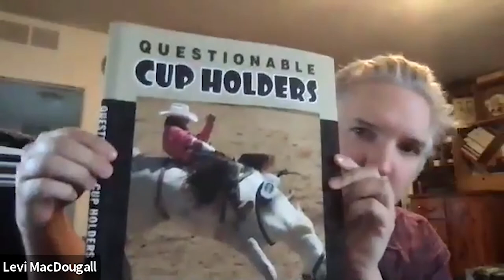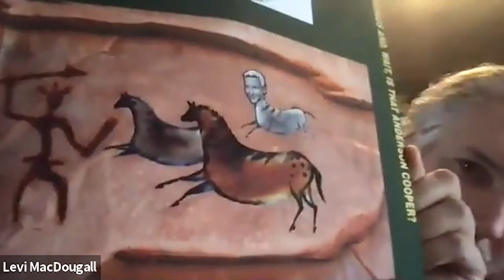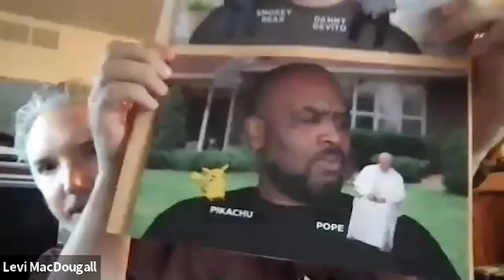XpoNorth 2021: Live Q&A with Comedian and CONAN Writer Levi MacDougall (Recording)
Join Canadian-born Levi MacDougall - comedian, writer and actor - in an arm-chair style Q&A about all things comedy and his enviable job as a writer/performer for CONAN. Hear about his start as an award-winning stand-up and sketch comic, his experience working in comedy in LA and the art of writing for a hit show. We'll be turning a portion of our session over to you, the audience, to ask Levi questions and demystify the process of becoming a working comic writer.

Speaker: Levi MacDougall
Chair: Jessica Fox